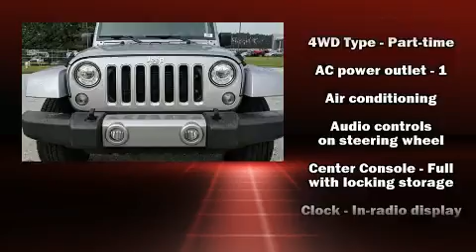2018 Jeep Wrangler JK Unlimited Sahara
Courtesy Chrysler Dodge Jeep Ram
1890 Dogwood Dr SE
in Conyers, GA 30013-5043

Sensibility and practicality define the 2018 Jeep Wrangler JK. With fewer than 45,000 miles on the odometer, this 4 door sport utility vehicle prioritizes comfort, safety and convenience. It features four-wheel drive capabilities, a durable automatic transmission, and a refined 6 cylinder engine. Jeep prioritized comfort and style by including: variably intermittent wipers, a trip computer, front bucket seats, tilt steering wheel, skid plates, power windows, and 1-touch window functionality. Jeep ensures the safety and security of its passengers with equipment such as: dual front impact airbags, front side impact airbags, traction control, brake assist, ignition disabling, and 4 wheel disc brakes with ABS. Electronic stability control stands out as a technologically savvy innovation, keeping you better connected to the road. We pride ourselves in consistently exceeding our customer's expectations. Stop by our dealership or give us a call for more information.